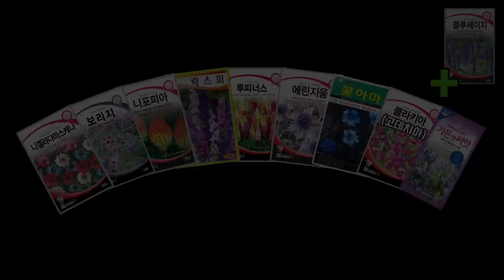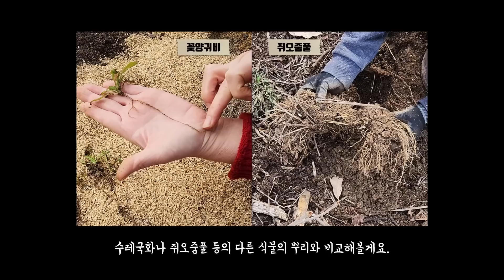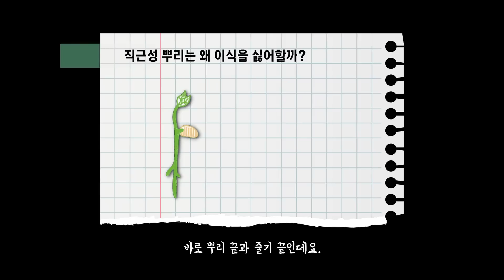옮겨심기(이식)를 싫어하는 꽃 | 직근성 뿌리 식물 | 노지직파해야 하는 꽃 | 강원도 정원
옮겨심기(이식)를 하면 죽거나 잘 자라지 못하는 식물들이 있습니다.
이런 식물을 직근성 뿌리를 가졌다고 하는데요.
왜 옮겨 심으면 잘 자라지 못할까요?